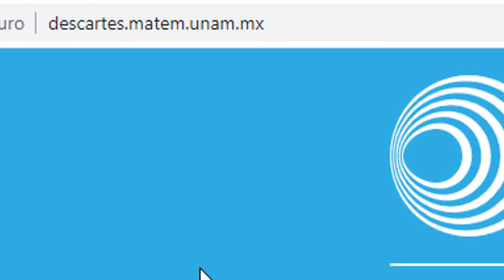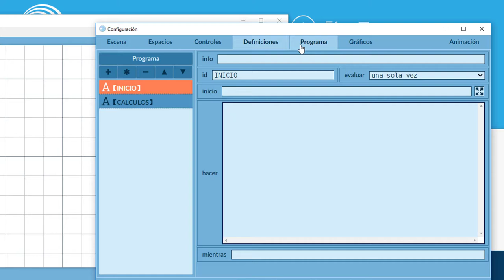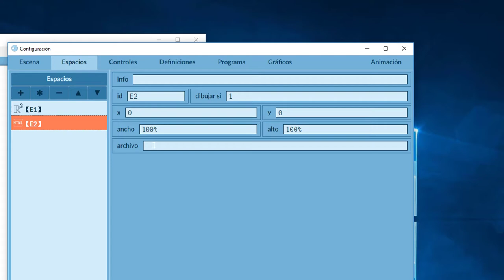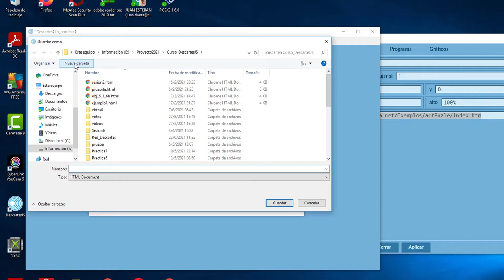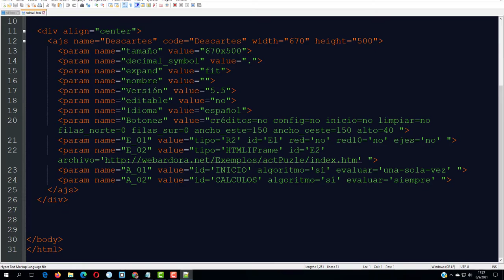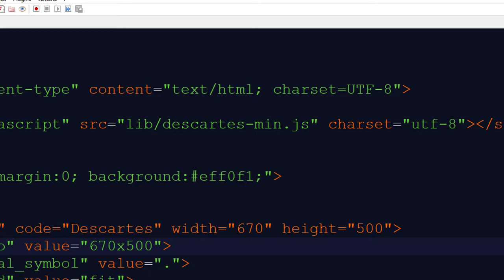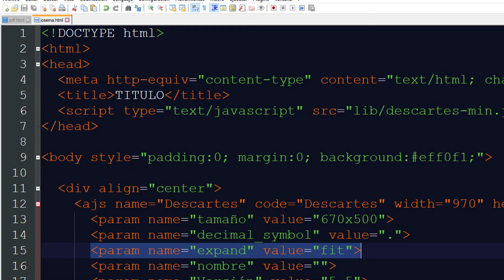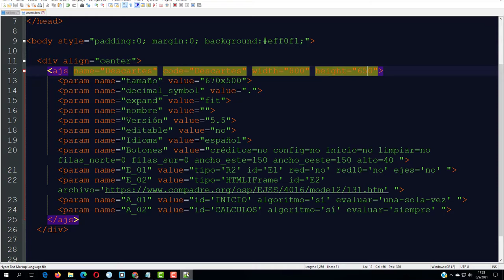Objetos interactivos escalables o responsivos con DescartesJS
Uso del editor DescartesJS para permitir que algunos objetos interactivos sean escalables o adaptables a diferentes tamaños de pantalla o ventanas emergentes.